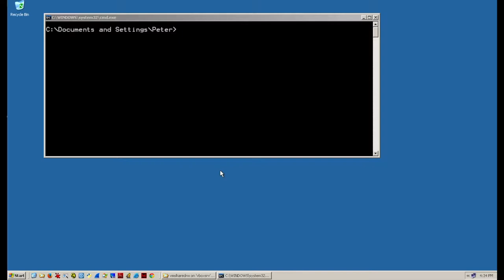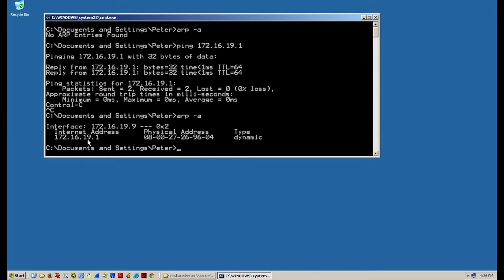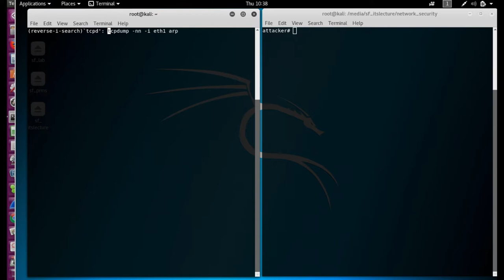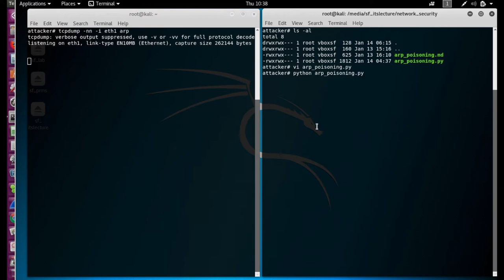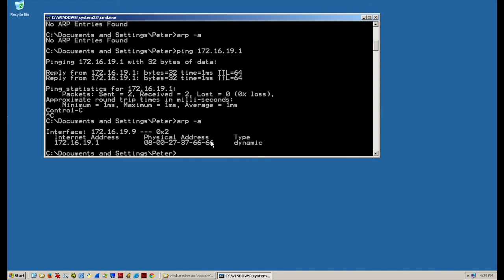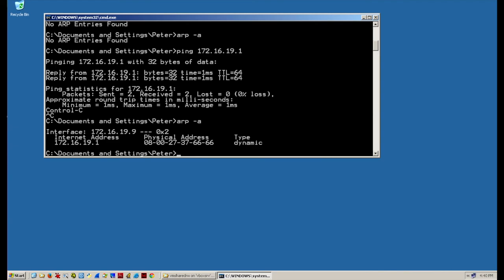ARP Cache Poisoning Demo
In diesem Video wird das ARP Cache Poisoning demonstriert. Mit 3 eingebundenen Rechnern (das Opfer, das Gateway und der Angreifer) und einem Python-Skript wird gezeigt, wie gefälschte ARP-Antworten dazu führen, dass die ARP Caches des Opfers und des Gateways manipuliert werden. In der Folge läuft jeglicher Netzwerkverkehr des Opfers über den Angreifer und kann mitgeschnitten werden.

This video is part of my lectures at Westphalian University. for more information.